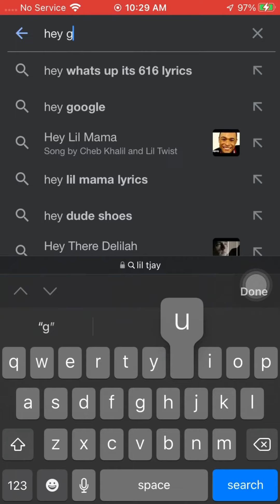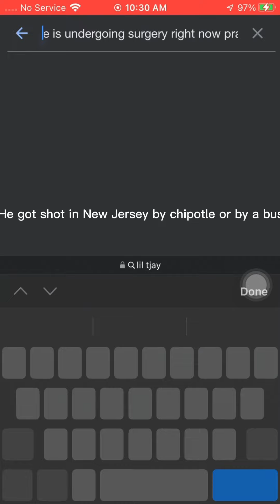Lil Tjay Got shot 7 Times and is going emergency surgery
Lil tjay reportly got shot 7 times at chipotle in New Jersey and is currently undergoing emergency surgery